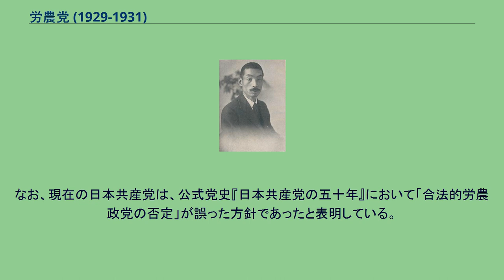労農党 (1929-1931)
労農党（ろうのうとう）とは、1929年（昭和4年）11月に結成され1931年7月まで存続した日本の無産政党である。
一般には1926年（大正15年）結党の旧労農党と区別して「新労農党（しんろうのうとう）」と称される。
無産政党としては最大の党勢を誇った旧労農党が三・一五事件のあおりで結社禁止となったのち、同党の再建をめざす大山郁夫ら旧幹部により結成された左派の無産政党である。
しかし結党の過程で共産党（第二次共産党）との対立が生じ、また結党後も「解消運動」で動揺するなど、左派内部の内訌に苦しんだ。
このため党は左右双方からの挟み撃ちを受けることになり、無産政党としては極めて弱い力しか持つことができなかった。
この結果、党内では中間派無産政党との合同論が高まり、最終的には全国労農大衆党結成に合流するかたちで解党した。
1928年の三・一五事件により、旧労農党が「日本共産党の外郭団体」とみなされ結社禁止処分となったのち、党委員長であった大山郁夫らは新党組織準備会を結成し、旧労農党を継承する新しい合法無産政党の結党をめざした。
ところがこの間、7月17日より開催されていたコミンテルン第6回大会において合法的な労働者・農民政党の結党を否定する決議がなされたため、当初結党を支持・支援していた共産党は10月、労農党の再建を否定する旨表明した。
この結果、同年12月22日 - 24日に開催された新しい「労働者農民党」の結成大会では、共産党は「玉砕」覚悟の方針で結党を指導したため、結成大会は当局により解散処分を受け同党は即日禁止され、新党結成はならなかった。
また新党準備会自体も共産党の方針に基づき、政党結成を目的としない政治的自由獲得労農同盟（政獲同盟）に改組された。
さらにこの間、旧労農党に参加していた水谷長三郎らの右派や鈴木茂三郎らの労農派（左派ではあったが「共同戦線党」論に基づき、中間派との合流および速やかな合法政党の結成を優先した）は新党準備会とは距離をとり、別党の形成に進んでいったため、旧労農党勢力は四分五裂の状態になっていた（以上の経緯については当該項目参照）。
これに対してあくまで新労農党結成をめざす大山・上村進・細迫兼光ら政獲同盟幹部は、翌1929年の四・一六事件で共産党が取り締まりを受け、一時その影響力を後退させたのちの8月8日、突如「新労農党樹立の提案」を発表した。
これによって政獲同盟は大混乱に陥り、大山らは共産党（いわゆる「武装共産党」時代）に「裏切り者」と罵倒され、同盟からも除名処分を受けたが、11月1日には大山を委員長、細迫を書記長とする労農党（新労農党）の樹立にこぎつけた。
河上肇 / 新労農党の機関紙部長であったが「解消運動」の急先鋒に立ち除名された 新労農党は翌1930年春の総選挙に際して大山・河上肇らを立候補させたが、この時の選挙戦は左右から挟み撃ちにされる熾烈なものであった。
特にかつて旧労農党時代に大山を「輝ける委員長」と称賛していた共産党系勢力は、手のひらを返したように大山の名前をもじって「大山師」と罵倒し、激しい誹謗中傷キャンペーンを展開した。
このため新労農党からの当選者はわずか大山1名のみに止まり、得票数も（旧労農党が無産政党中最多の得票数を誇ったのに対し）全国的無産政党として最下位の80,000票のみであったように、党勢は極めて弱体であった。
さらに総選挙以前の1月、コミンテルンは公式に新労農党を否定しており、このため党内の左派は動揺し、旧労農党以来の幹部・小岩井浄を中心とした党大阪府連は8月29日に党解消決議を行い、細迫もこの動きに同調した。
党は小岩井・細迫を除名処分としたが、今度は機関紙部長の河上肇との対立が発生、河上も10月に即時解体を提議し、無断で上村らと連名の解消意見書を機関紙に発表した。
この結果河上らも同月中に除名され、さらに解消派の離反により党の動揺は続き、事実上の分裂状態となった。
解消運動が当初の目的としていたのは新労農党内部の左派分子を組織化しその力を強める点にあった。
しかし皮肉なことに、党内では次第に左派の影響力を失わせ逆に中間派の力を増大させる結果しか生むことがなかった。
こののち新労農党は、中間派の全国大衆党との合同を模索するようになり、1931年7月5日、同党との合同で全国労農大衆党が結成されたことにより解散した。
なお、現在の日本共産党は、公式党史『日本共産党の五十年』にお...